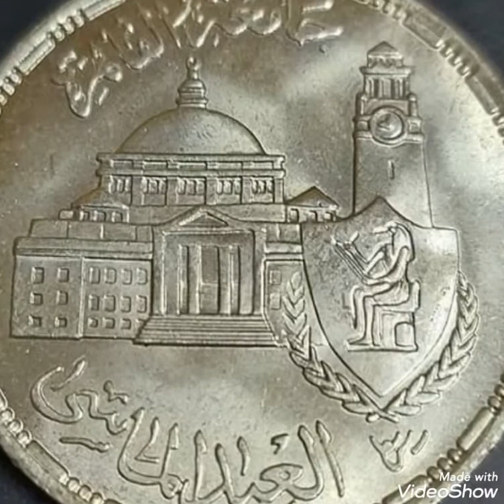Rare coin value worth money rare